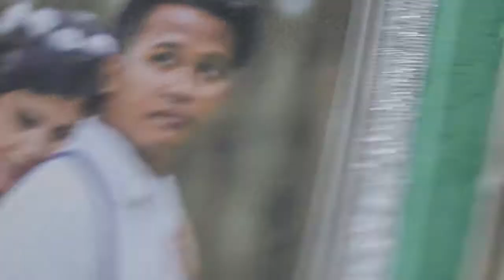Meljune and Ana Sagay City Wedding at Balay kauswagan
Miracle Vid Presents
Meljune and Ana Sagay City wedding
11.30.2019